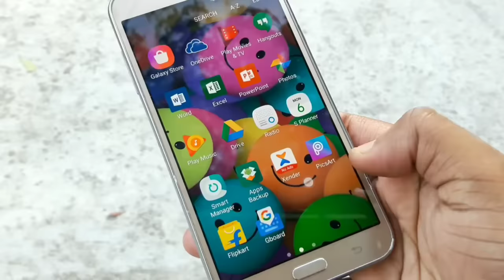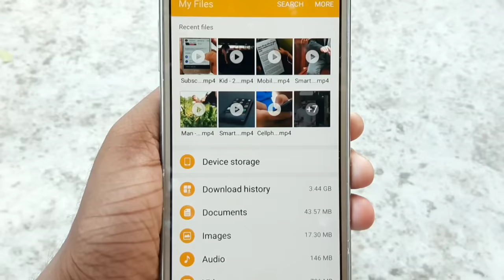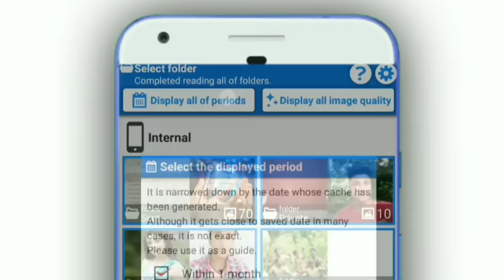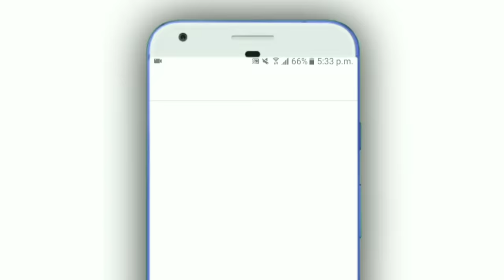ফোন থেকে ছবি ডিলিট হয়ে গিয়েছে ? মাত্র 1 মিনিটে সব ছবি ফিরিয়ে আনুন | Deleted All Photos Recover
ফোন থেকে ছবি ডিলিট হয়ে গিয়েছে ? মাত্র 1 মিনিটে সব ছবি আবার ফিরিয়ে আনুন | Deleted All Photos Recover |